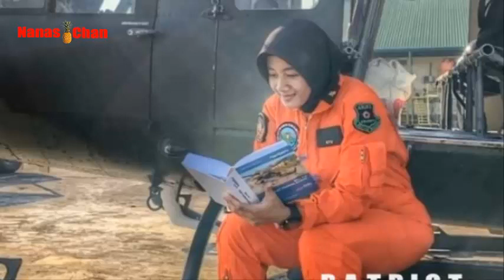Kisah Inspiratif Letda Ayu, Anak Buruh yang Sukses Jadi Pilot TNI AD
Letnan Dua Cpn (K) Ayu, S.Tr.(Han) adalah pilot TNI AD yang punya kisah inspiratif. Wanita 25 tahun tersebut sukses mewujudkan cita-citanya untuk mengabdi pada negara meski sempat bertemu kegagalan dan datang dari keluarga sederhana. Berkat sosoknya yang pantang menyerah dan berprestasi, kini Ayu telah dua tahun bertugas di satuan TNI.
Kisah sukses Letda Ayu sebagai penerbang helikopter TNI AD diangkat dalam akun YouTube Patriot Negara yang mewawancarai kedua orangtuanya. Dari ayah dan ibu Ayu, terungkap cerita mengenai wanita asal Pontianak tersebut yang mungkin belum banyak orang tahu. Lahir dari ayah seorang buruh dan ibu yang mengurus rumah tangga, Ayu mengejar impiannya menjadi TNI setelah terpilih menjadi Paskibraka di Istana Negara.
"Dulu masa kecil mungkin belum ada cita-cita tapi dia senangnya menyanyi. Waktu SMA sudah bergaul dengan anak-anak TNI, motivasinya dari situ. Kami mendukung apa yang disukai, dia punya prinsip kalau orang bisa mengapa saya tidak bisa," kata ayah Letda Ayu, Rudi ketika ditemui tim Patriot Negara.
Mengenai sosok Letda Ayu yang gigih juga didukung oleh sang ibu, Linda. Linda yang senang dan bangga anaknya masuk dalam satuan TNI itu mengaku Ayu memang giat belajar sejak dulu. "Anaknya ingin belajar dan ingin tahu," ungkapnya.
Setelah lulus SMA, Ayu masuk Akademi Militer meski sempat gagal sekali dan baru lolos di percobaan kedua. Ayu yang sempat menjadi security itu pun bertekad untuk jadi tentara dan mengatakan tidak ingin mencoba bidang lain. "Kami tidak mengeluarkan uang karena dia pernah berprestasi ikut paskibra 2012 di istana merdeka, dari situ dia bertekad untuk masuk TNI AD walau sempat gagal dan mengulang," kata Linda.
Linda menekankan jika mereka tidak mengeluarkan uang untuk memasukkan anaknya ke akademi militer seperti yang sebagian orang sering mengira. Terlebih anaknya termasuk siswa berprestasi yang selain pernah ikut Paskibraka di Istana Negara, juga sempat mewakili Indonesia di Jepang dan mendapat sertifikat internasional. Tak heran saat lulus sekolah penerbangan, Ayu pun menjadi siswa terbaik.
Anaknya menjadi pilot tentara, kedua orang Letda Ayu mengaku bangga tapi juga kadang khawatir. Mereka pun berpesan agar Ayu bisa menjadi TNI yang amanah dan wanita yang solehah. "Sebagai orang tua kami ingin Ayu menjadi TNI yang amanah. Jadi perempuan yang solehah. Di samping dia menjadi TNI, dia harus menjadi perempuan yang baik. Harapan kami begitu," kata orangtua wanita kelahiran 15 Juli 1995 tersebut.